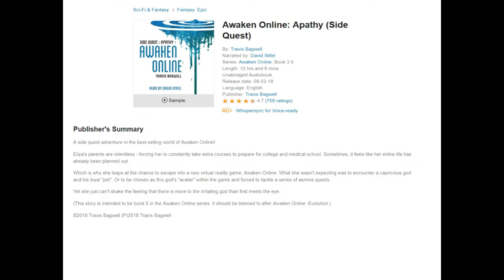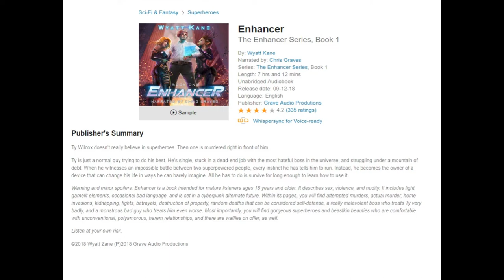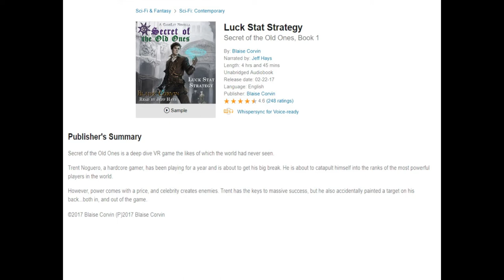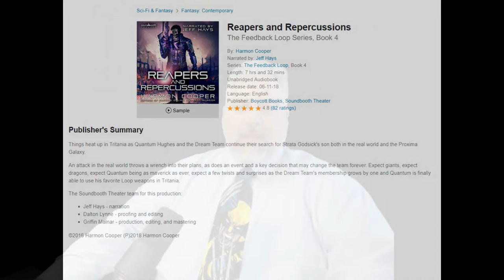LitRPG Audiobook Podcast 015 - Awaken Online: Apathy, Enhancer, Luck Stat Strategy, and more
LitRPG Audiobook Podcast 015 -  Awaken Online: Apathy, Enhancer, Luck Stat Strategy, Feedback Loop- Book 4

Awaken Online: Apathy (Side Quest) (00:21)
Score: 6 out of 10

Enhancer - The Enhancer Series, Book 1 (18:57)
Score: 7.3 out of 10

Luck Stat Strategy: Secret of the Old Ones (30:00)

Reapers and Repercussions - The Feedback Loop Series, Book 4 (45:58)